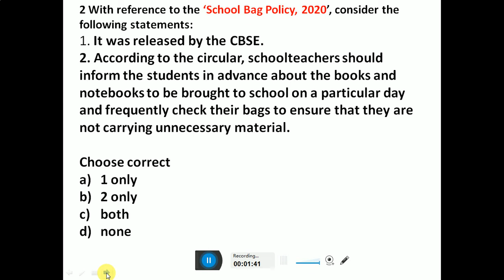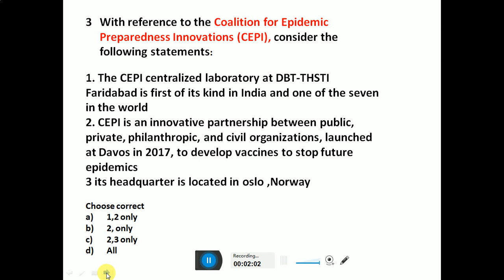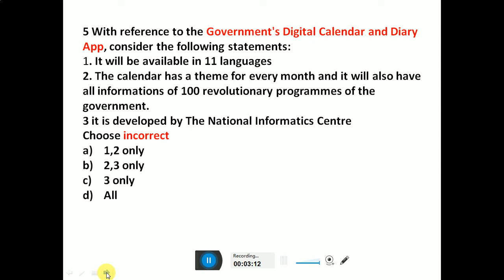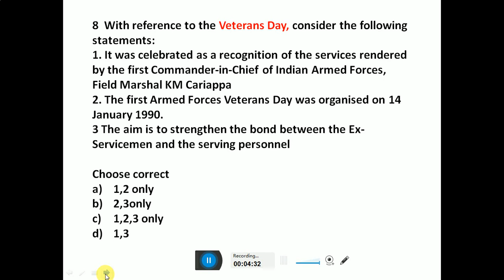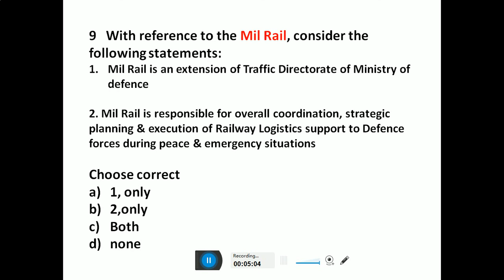lec 7 only question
MENTION YOUR ANSWER IN COMMENT SECTION